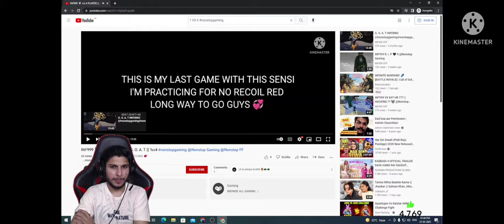INF999. REGX || NONSTOP GAMING REACTED ON ME ll